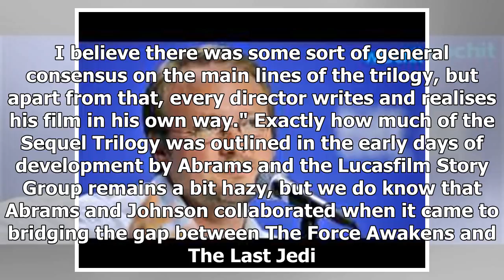Star Wars: Rian Johnson scrapped JJ Abrams' Episode VIII script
In the early days of Star Wars and into the Prequel era, the franchise was known for its singular vi...